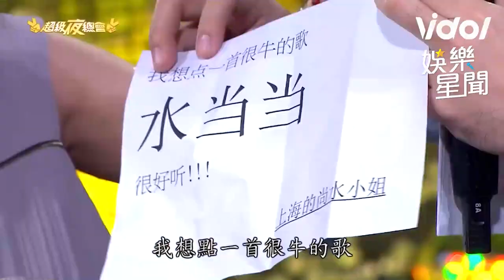NONO求婚！他們都曾勸阻過新娘？為朱海君宣傳老公花招百出｜三立娛樂星聞